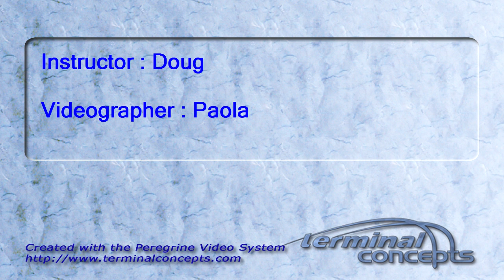Natalie Bosshart's Tandem skydive!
Natalie Bosshart's tandem skydive on Sunday, July 24, 2011 with Doug.